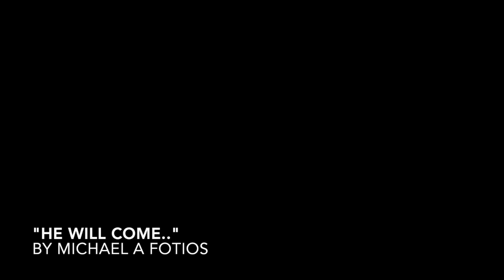“He Will Come..”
This video accompanies the “He Will Come..” tune.

Video also produced by Michael A Fotios using a series of video clips courtesy of Videvo, downloaded